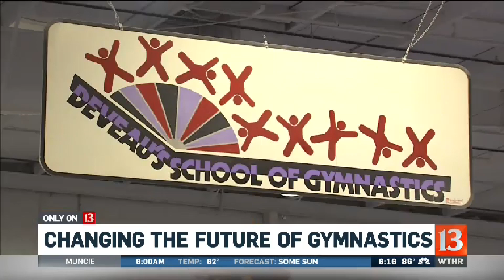Changing the future of gymnastics